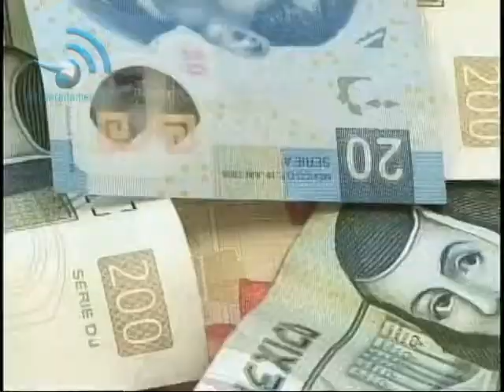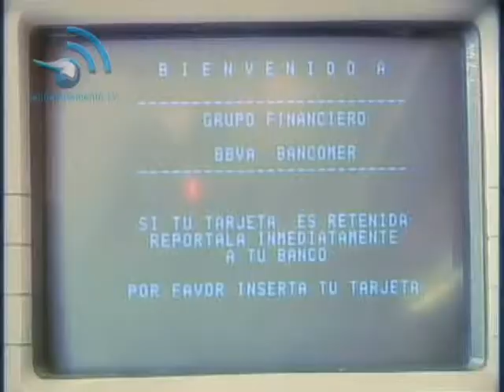Reportaje Tarjetas de Credito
Reportaje del usos de las tarjetas de credito